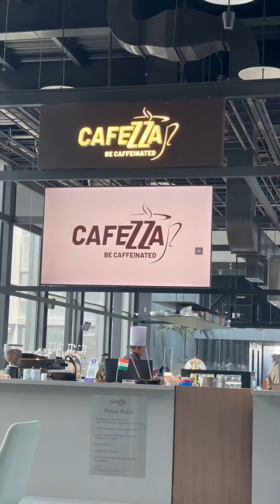Best cafe in Ahmedabad | Cafezza | Sargasan | Cafe on a bridge | serving delicious food 🍛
Cafezza is a bridge Cafe in Gandhinagar, Sargasan
Cafezza serves amazing food and beverages. The ambience is really good and the vibe of the place is totally amazing. You should at least visit once.